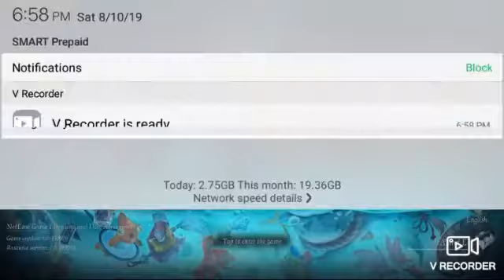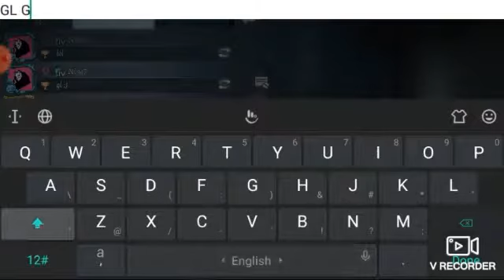[Identity V] Back to the Manor I go! *Read Description*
Please lower the Volume on the First 50 Seconds!

Anyways... Here I am back to the Manor. Ready to Survive, Hide, and Die.
Persona 5 x Identity V started Yesterday so I am gonna try to catch up on the things I missed.